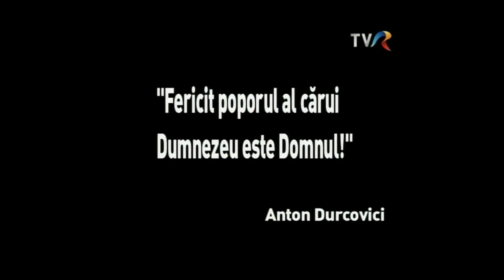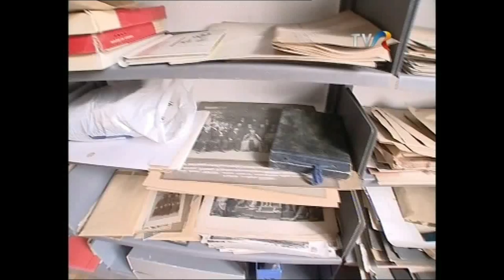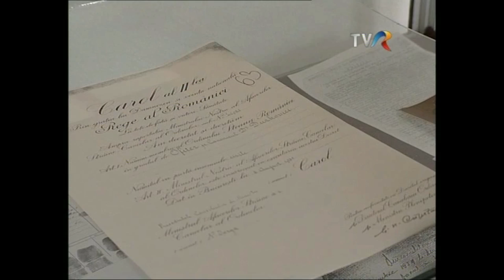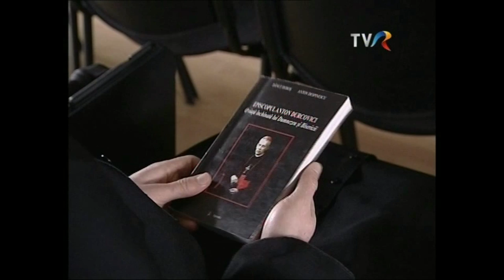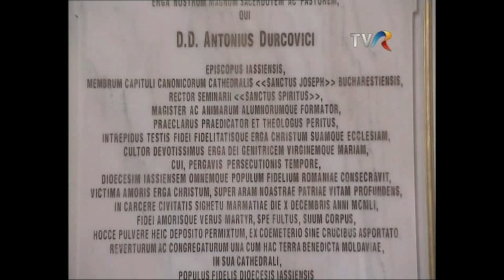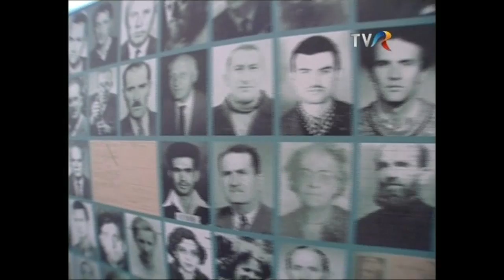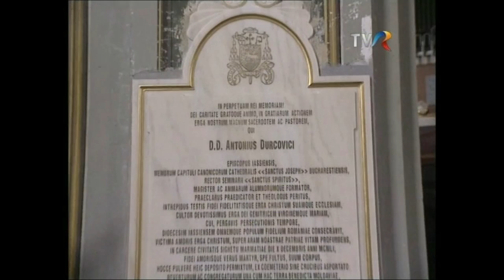TVR Cultural, emisiunea "Identităţi", filmul "Anton Durcovici - episcopul martir" (18 mai 2011)